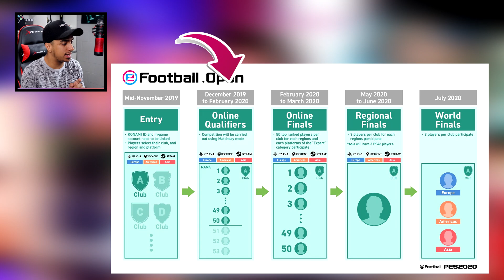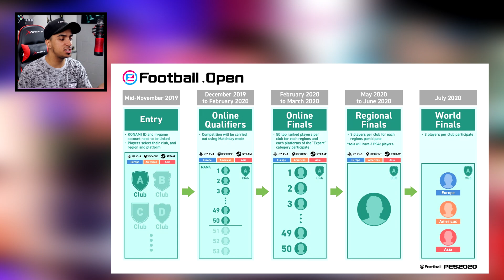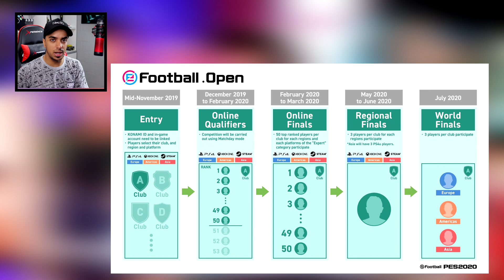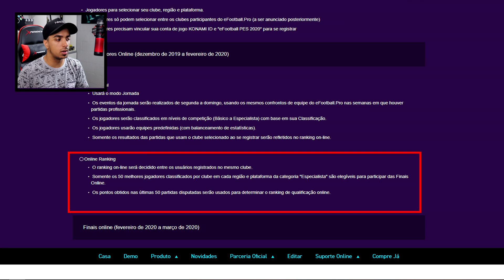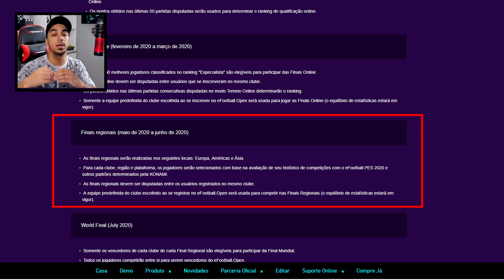PES 2020 - COMPETIÇÃO OFICIAL DA KONAMI CHEGANDO, SAIBA COMO JOGAR!!